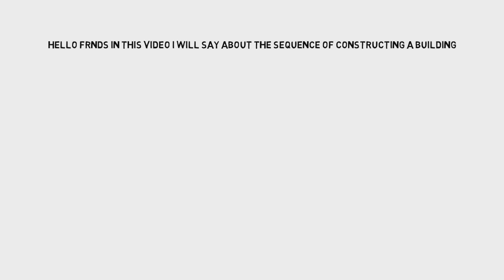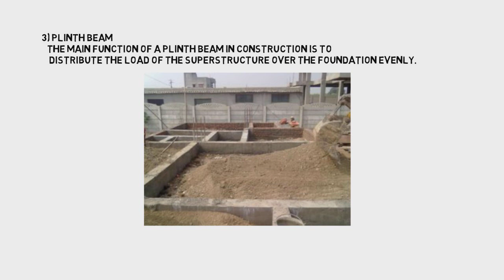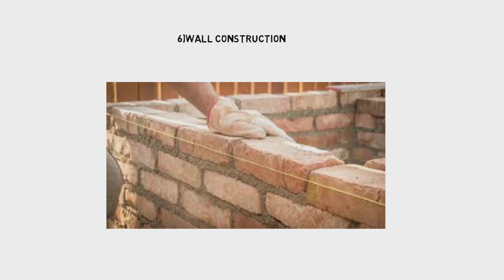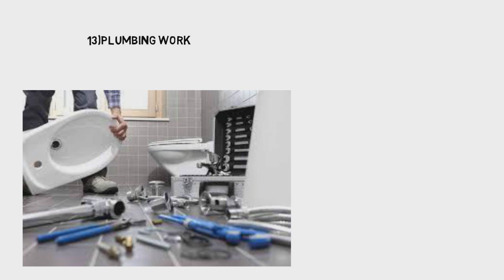house construction process step by step in telugu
this video let you know about house construction from start to end myself  akbar certified interior designer
I do home 3d designs both exteriors and interiors